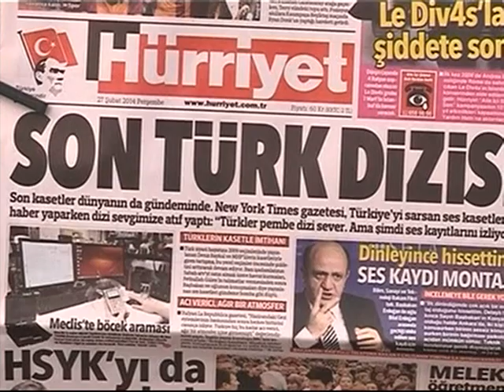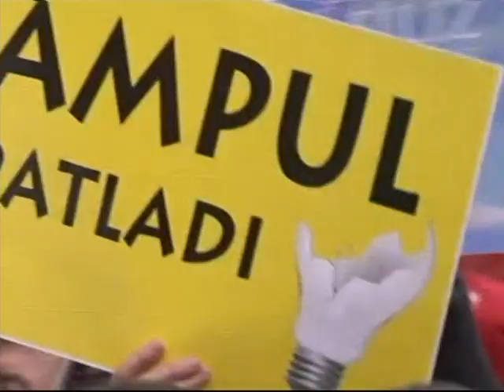Le 06 H 30 de RTI du 28 Février 2014 avec Hamza Diaby